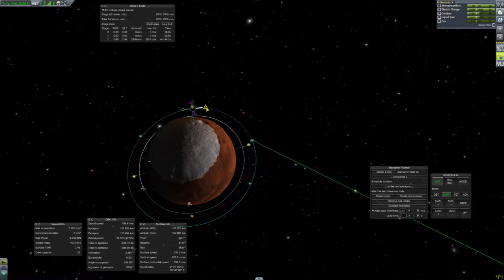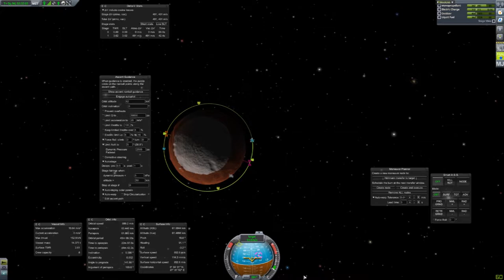KSP Duna base Crew Rotation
Kerbal Space Program mission to Duna to rotate the crews of the orbital station and ground base using a space shuttle like craft